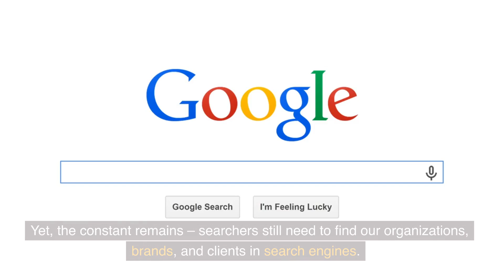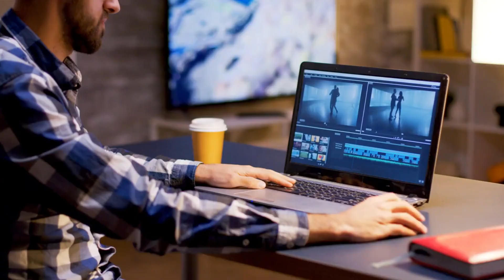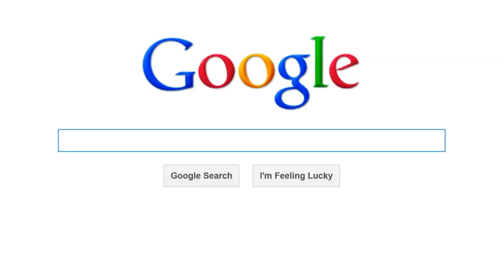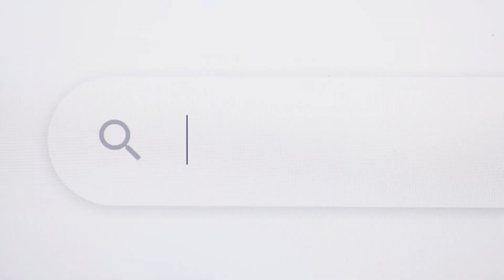The future of SEO and why it’s not dying